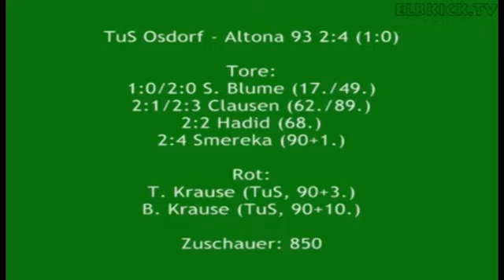TuS Osdorf - Altona 93 (ODDSET Pokal) - Spielbericht | ELBKICK.TV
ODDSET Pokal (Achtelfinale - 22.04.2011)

Endergebnis: 2:4